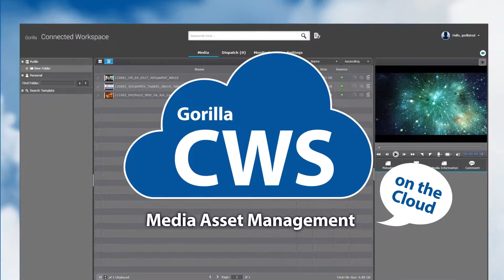Connected Workspace - Gorilla professional media cloud